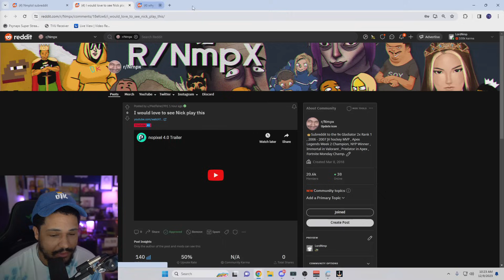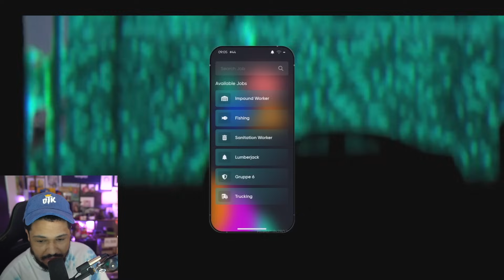Nmplol Reacts to Nopixel 4.0 Trailer